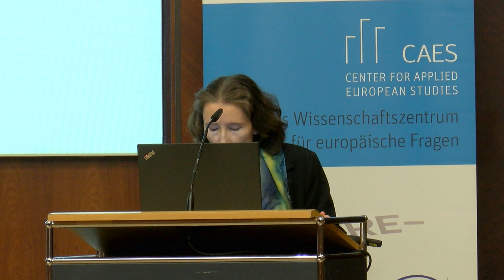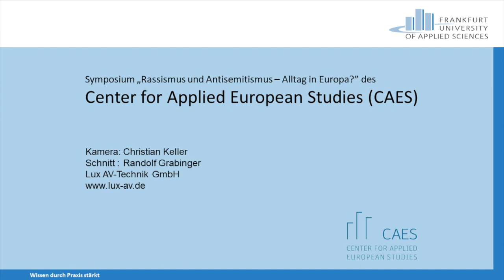Judenhass 2.0 - Prof. Dr. Dr. h.c. Monika Schwarz- Friesel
Prof. Dr. Dr. h.c. Monika Schwarz-Friesels Darstellung ihres Forschungsprojekts zum „Antisemitismus im World Wide Web“ (DFG). Sie stellte eingangs klar, dass sich Antisemitismen im Internet nicht im dark net, sondern durch normale Internetuser verbreiten. Dabei treffe ein deutlicher Anstieg der Userzahlen auf immer mehr Antisemitismen. Sie wurden den Stereotypen des klassischen, des Post-Holocaust und israelbezogenen Antisemitismus, als dominante Form, zugeordnet. Unverändert sei dabei das Basiskonzept, Juden als das Böse der Welt zu sehen. Schwarz-Friesel beobachte die Inflation einer Laienkommunikation und die Alltäglichkeit der semantischen Radikalisierung im Internet. Dabei kennzeichne sich die Kommunikation durch eine affektgesteuerte Hasssprache. Antisemitismus folge immer einer Affektlogik, die das Glaubenssystem als Wissenssystem sehe. Die weltweite Ausbreitung der Antisemitismen in den normalen sozialen Alltagsmedien sei präzedenzlos und ein Israelhass habe sich normalisiert. Schwarz-Friesel rief dazu auf, die Notwendigkeit einer Ethik der digitalen Kommunikation zu erkennen. Leider beobachte sie beim Kampf gegen Antisemitismus lediglich eine „Eyes Wide Shut-Politik“. „Was wir brauchen ist ein ganz radikaler Paradigmenwechsel!“ So sei es notwendig die Laienkommunikation, Floskelkultur und Marginalisierung und Petrifizierung der Bildungskonzepte zu beenden. Die gesamte Geschichte der Judenfeindschaft gehöre in den Schulunterricht.

Das 2016 gegründete interdisziplinäre Center for Applied European Studies (CAES) an der Frankfurt University of Applied Sciences (Frankfurt UAS) widmet sich der wissenschaftlichen und anwendungsfokussierten Reflektion des Themas Europa. Die interdisziplinäre und internationale Aufstellung von Forschung und Lehre an der Frankfurt UAS bieten eine hervorragende Grundlage, um europäische Fragestellungen zu entwickeln, zu diskutieren und Lösungen vorzuschlagen.